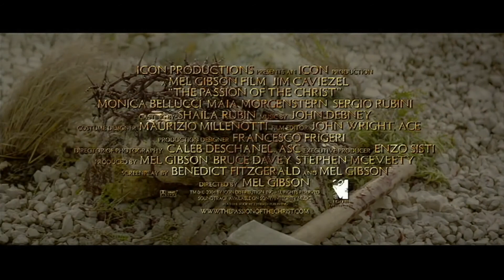The Passion of the Christ (mit Schütz Johannespassion Beginn)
Trailer zum gleichnamigen Film, allerdings mit geänderter Filmmusik -
Filmmaterial im Rahmen der Abitur-Fortbildungen 2018 des RP Karlsruhe zum Schwerpunktfeld "Passionsvertonungen im Barock am Beispiel der Johannes-Passion (BWV 245) von Johann Sebastian Bach."